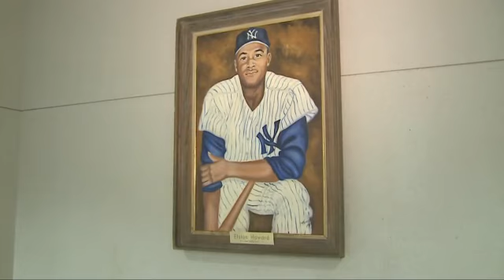Remembering a trailblazing New York Yankee from St Louis KMOV com St Louis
(KMOV) -- In a town known as a "Baseball Heaven" Cardinal fans usually reserve their cheers for the Red Birds, this week they were praising an opponent who credits a St. Louisan for paving his way.

In 1955 Elston Howard, who attended Vashon High School, became the first African American to play for the New York Yankees.

"He was a pioneer not only for St. Louis but I think throughout the world for young African Americans. If Elston Howard can do it, I can do it," said Matthews-Dickey Boys and Girls Club founder Martin Matthews.

Howard's historic 1963 campaign featured one of his nine all-star appearances and his first of two Gold Gloves.  By the end of the season, Howard was the first black player to win the American League's Most Valuable Player award.

"To be on that team and to be the first African American he had to be able to play and to play real well. We knew he was a force and a factor," added Cardinal Hall of Famer Lou Brock.

Racism was also a force and factor for Howard. Howard's wife Arlene shared something Jackie Robinson often told her husband, "He used to say to Elston, I feel that your job is tougher than mine because the Dodgers wanted me, they came after me, they signed me. The Yankees really didn't want to sign Elston or I guess any other African American player at the time".

Controversy spurred camaraderie with Howard's Yankee teammates.

"People like Yogi Berra, Whitey Ford, and Mickey Mantle. All these players were wonderful to him and just embraced him," said Howard's daughter Cheryl.

Although Howard's life had changed, he still saw St. Louis as a place where time stood still.

"He was very much a family man so it was very important for him to ground his roots in St. Louis," added Cheryl Howard.

Howard's Alma Mater, Vashon High School, houses his Hall of Fame plaque feet from his portrait inside a field house named after him.

"When I see that picture I see greatness. I see hard work. I see talent. I see an amazing man who did something with his life and became something," said Vashon baseball player Isiah Nelson.

New York Yankee Derek Jeter credits Howard with breaking through barriers and paving the way for his success on the team. Jeter said, "It goes without saying, being the first African American in Yankee history. He's helped pave the way for players like myself to come along".